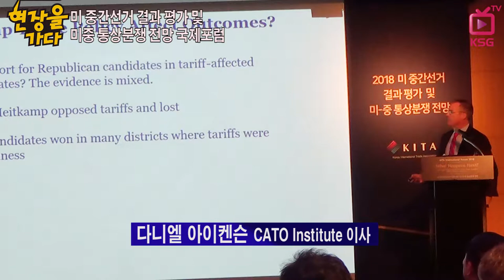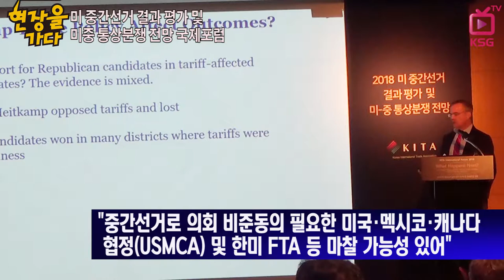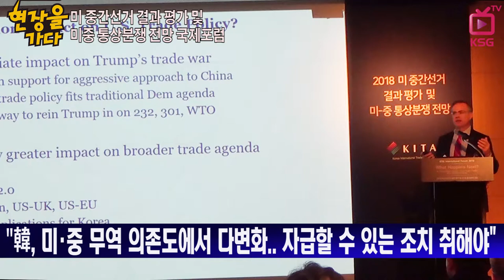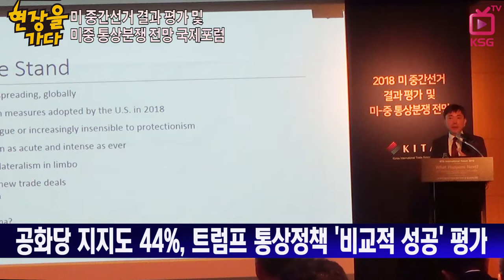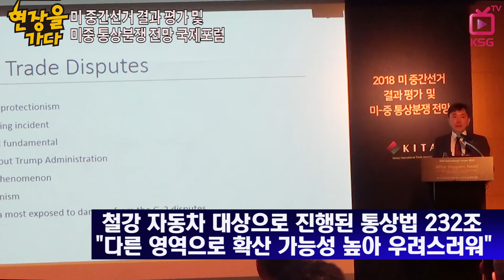[현장을 가다] 미 중간선거 결과 평가 및 미중 통상분쟁 전망 국제포럼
美 중간선거 유권자 보호무역정책 긍정적 평가
"중국 미국의 상호 의존도에서 다변화하고 자급할 수 있는 조치 취해야"